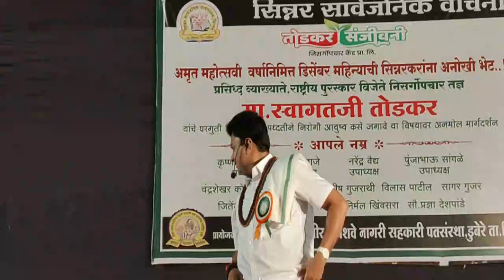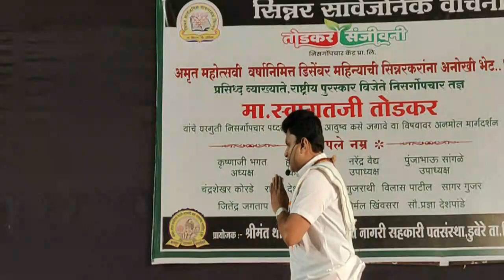Live ( फुल व्याख्यान ) श्री स्वागत जी तोडकर | 101% जीवनभर रोगमुक्त ठेवणारे व्याख्यान swagat todkar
A lifestyle typically reflects an individual's attitudes, way of life, values, or world view.

Therefore, a lifestyle is a means of forging a sense of self and to create cultural symbols that resonate with personal identity.